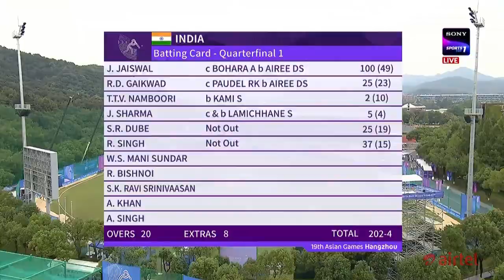INDIAN VS NEPAL 🇳🇵 FULL HIGHLIGHTS Asian Games Mens Cricket 🏏 Compilation 2023 ll IND VS NEPAL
Indian Vs Nepal Full Highlights 2023
Indian Vs Nepal Full Highlights Asian Games 2023
Cricket match India vs Nepal Highlights 2023